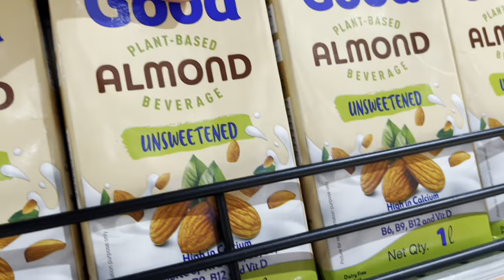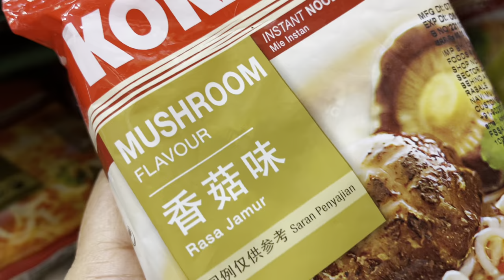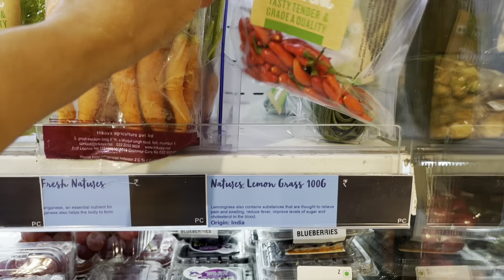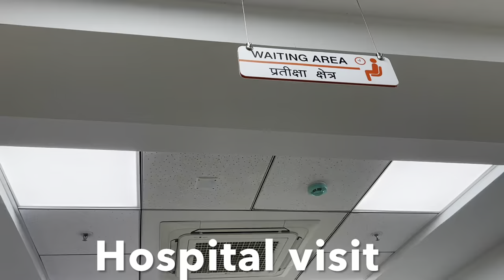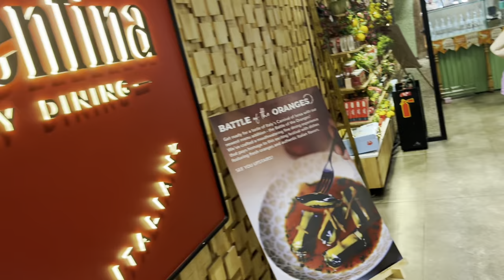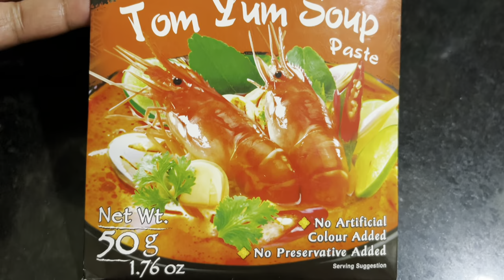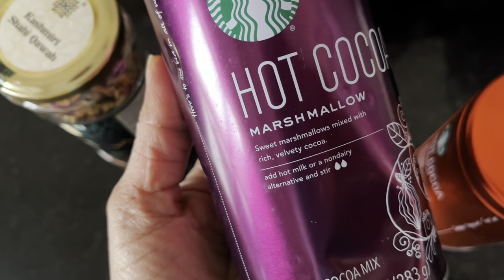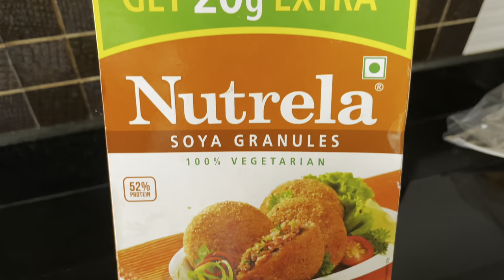Vlog-49 “Cooking, Shopping, Haircut”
Vlog-49

Necavu 100% cotton set of 6 fridge bag
Recipes 👇🏼

Tum yum noodles soup

-Egg sandwiches & Tom yum noodles -